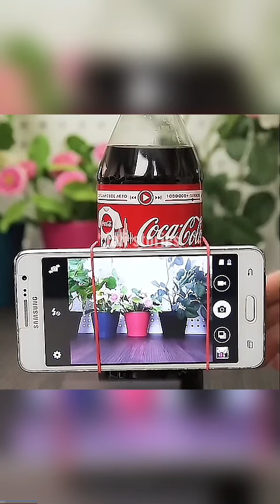Шокирующие факты про Китай, которые ты не знал